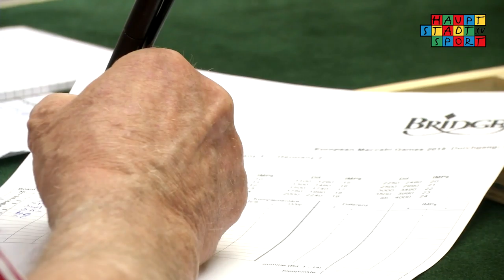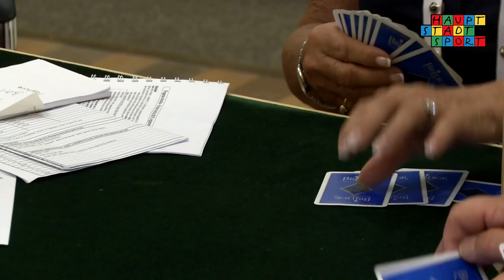European Maccabi Games 2015 | Bridge, Chess and Bowling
Bridge, Chess and Bowling. Doesn´t sound like the classical sports? Might be, but here at the European Maccabi Games they are an inherent part. Whereas bridge and chess have been part of the event for a long time, ten pin bowling, to the delight of the athletes, is included for the first time. For us just another aspect to look what happened at day 3.